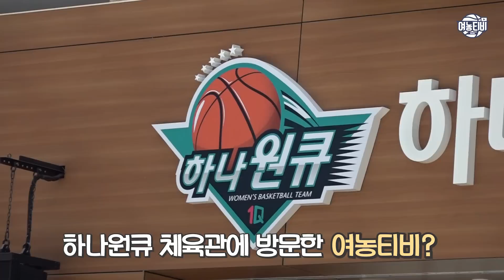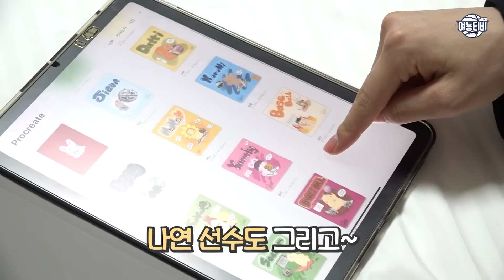라이징스타들에게 근황만 물었을 뿐인데 분량이~🤯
29일 일본 도쿄에서 열리는 올스타 한일 교류전!
라이징스타 선수들이 소집됐다는 소식에 여농티비가 찾아갔습니다!

선수들 근황만 물어봤을 뿐인데.. 분량이..🤯
곧 열릴 경기도 많은 응원 부탁드려요🔥